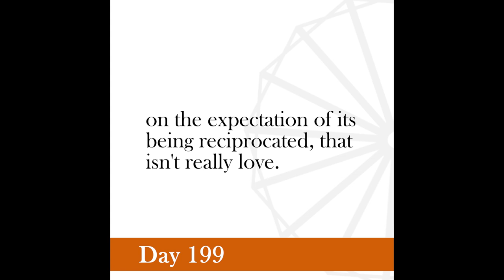Nonviolence Daily | Day 199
Love is not love which asks for a return.
-Gandhi, The Collected Works of Mahatma Gandhi, Volume 14